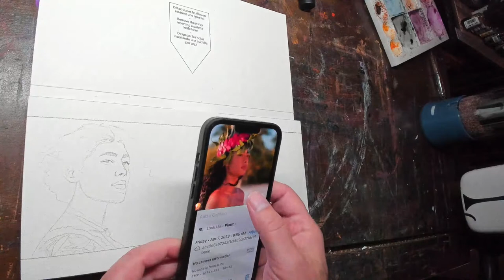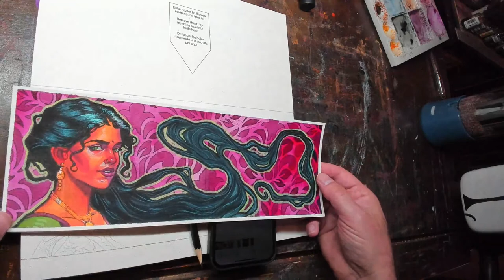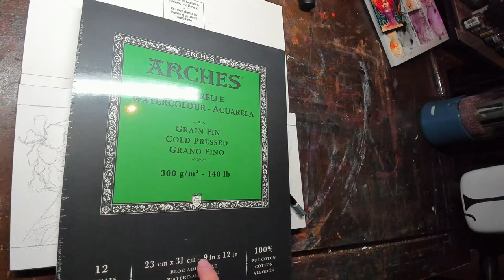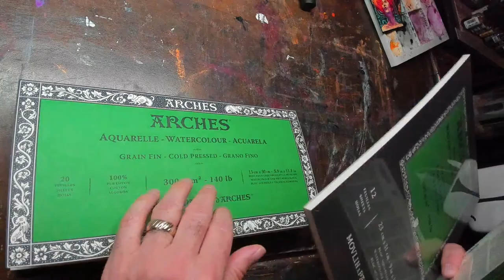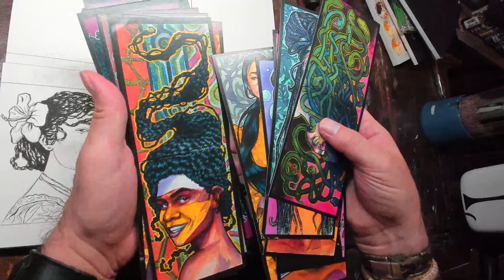Pacific Islander Woman Painting Art Nouveau